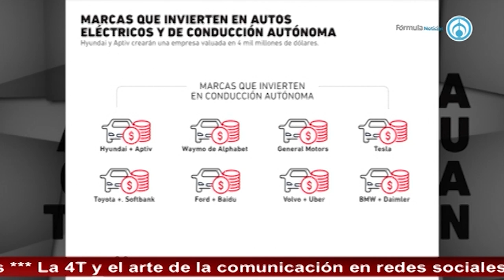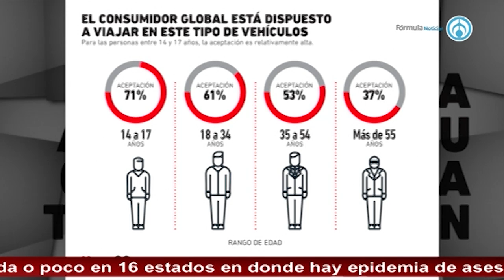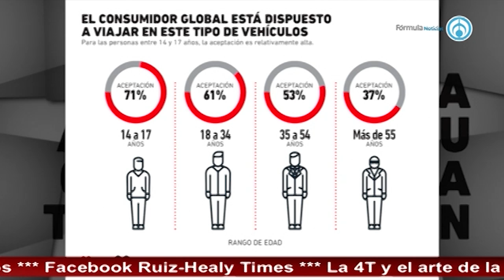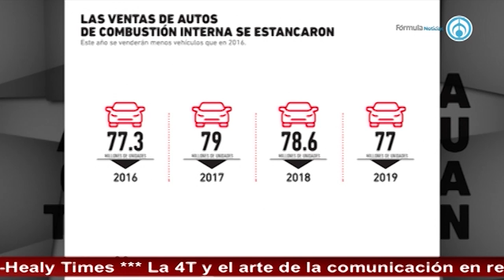La transformación de la industria automotriz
-Fragmento de la emisión "Eduardo Ruiz-Healy En Fórmula" del martes 24 de septiembre de 2019-